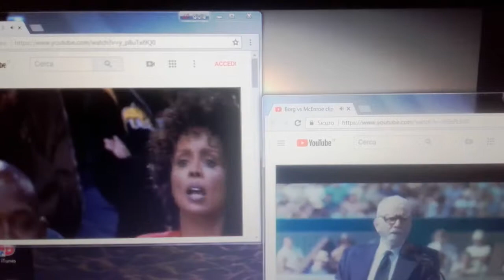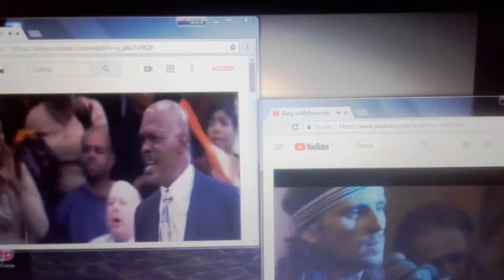Coach Carter (2005) and Borg McEnroe (2017) - scene comparisons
Scenes comparisons between Coach Carter (2005) and Borg McEnroe (2017).